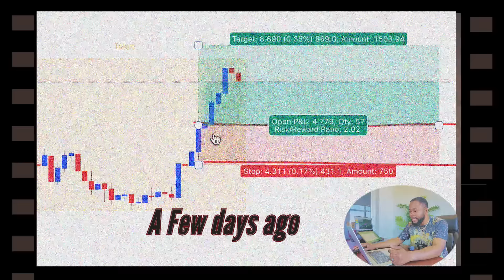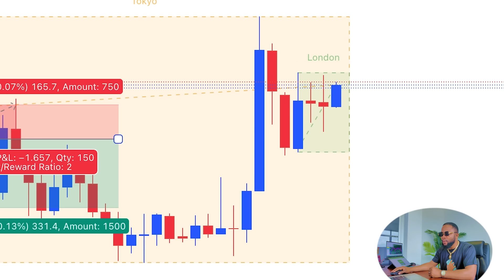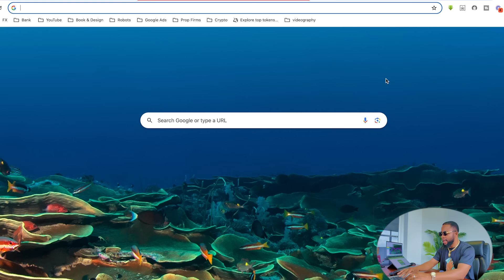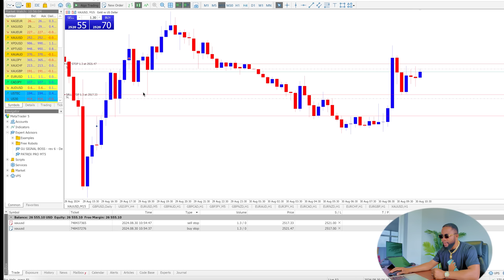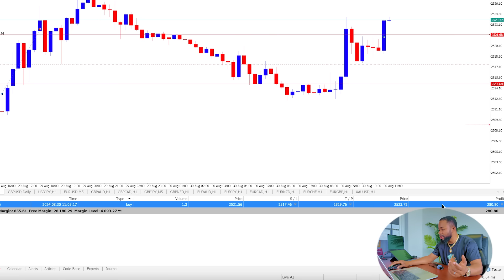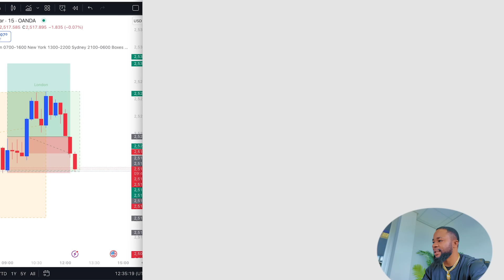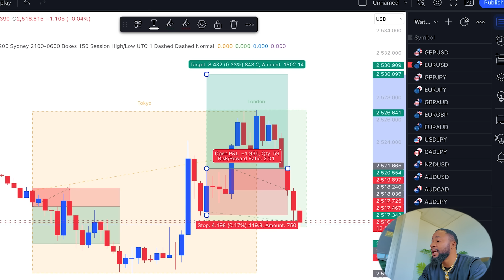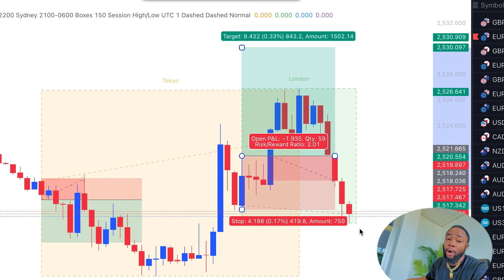Trading A $25K Live Private Account With The GORB (Godlove Opening Range Breakout ) Strategy.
Okay I will have to give some credit to myself here, That's why I have added my name at the start of the strategy because, though the general name you will see on the internet is the ORB strategy, this strategy will only work if you are able to apply the changes I have made to the strategy. Hence I completely made it up, and its killing the market. Watch till the end to see how you can be able to make money with the GORB(Godlove Opening Range Breakout ) strategy, and let me know in the comment section if you have practiced this strategy and your results.

🦁 Lionheart Funding Program LFP - Get $600K Max Alocation & Scale Up To $2.5 Million